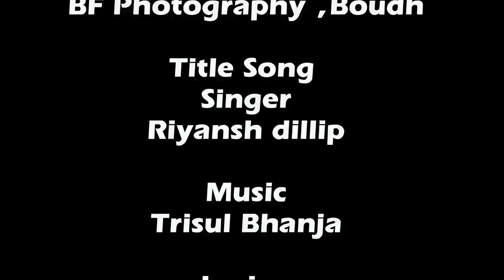Sanjukta Nag Tandi || coffee with biswajit da again || new sambalpuri video || full episode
Coffee with biswajit
New sambalpuri video and song available in sambalpuri lahari
coffee_with_biswajit da

Coffee with biswajit da
is a interview program Where we bring selected people
Who have made a lot of names in there field.
Bring the artist hidden in the village Our effort is to bring
Those people to the fore.

ଆପଣମାନଙ୍କୁ ଏହି ଭିଡିଓଟି ଯଦି ଭଲଲାଗିଥାଏ ତେବେ ଆମ channel କୁ Like ଏବଂ Share କରନ୍ତୁ I ଆମ ସହ ଯୋଡିହୋଇ ରହିବା ପାଇଁ ଏବଂ ନୂଆ ନୂଆ video ର Notification ପାଇବା ପାଇଁ " ( SAMBALPURI LAHARI ) " ର YouTube Channelକୁ Subscribe କରନ୍ତୁ ଓ Bell 🔔 ର Button ନିଶ୍ଚୟ ପ୍ରେସ୍ କରନ୍ତୁ I ଧନ୍ୟବାଦ୍ I

YouTube Partner- SAMBALPURI LAHARI

Get Alerts when we release any new video. Turn on bell icon on the channel

All Copyright Reserved by SAMBALPURI LAHARI

This content is copyright to SAMBALPURI LAHARI Production. Legal action will be taken against those who violate the copyright of the following material presented .